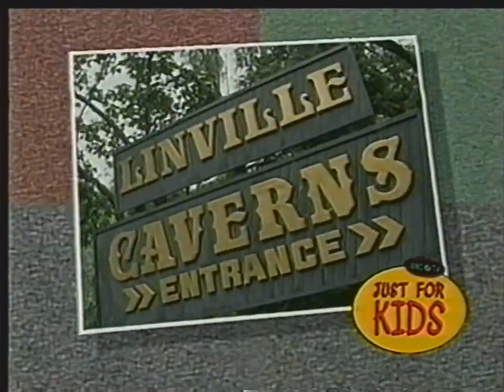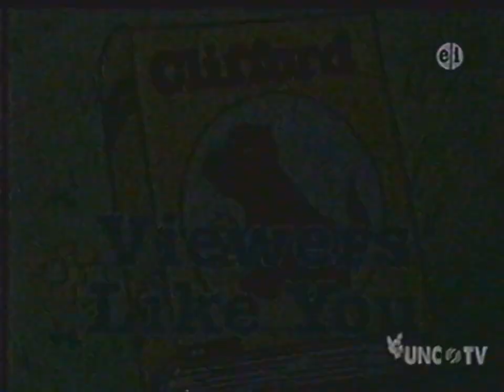PBS KIDS Program Break (WUNC-TV 2008) #3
Recorde After "Super Why" and Before "Clifford the Big Red Dog"

Order List:

0:00 - PBS Kids System Cue: Wagon
0:05 - PBS Kids Raising Readers: Chalk
0:37 - PTV Park Schedule Bumper: Underwater (UNC)
0:53 - UNC-TV Sponsor: Helping Kids
1:14 - PBS Kids Spot: Use Your Imagination: Boxes (UNC)
1:39 - PTV Park Station ID: Slanted Graffiti (UNC)
1:51 - Clifford Intersitials/Funding Credits

Credit: Tookey Dookey

CONTENT AWARE AND WARNING

This break is not modified for "made for kids", Any content that was or is TV related is just an old-researchable content for family friendly audiences only

Notify:

If someone stole this video, and you are trying to reclaim it, let me know that I could take it down for good. Stealing video repeatedly can be a problem and receive consequences of reuploaded video